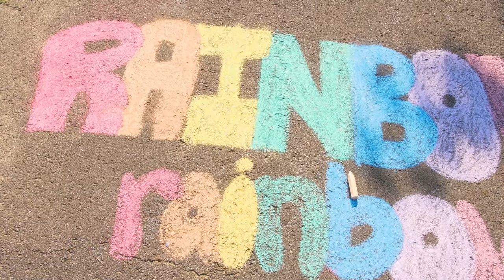Rainbow, Rainbow + More | Mother Goose Club Playhouse Songs & Nursery Rhymes